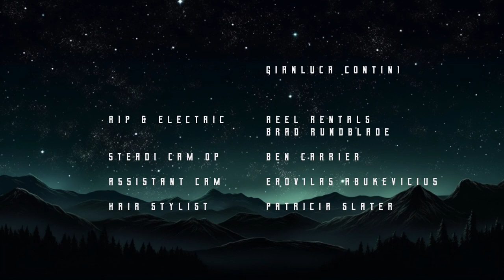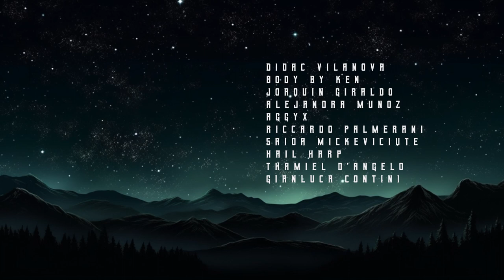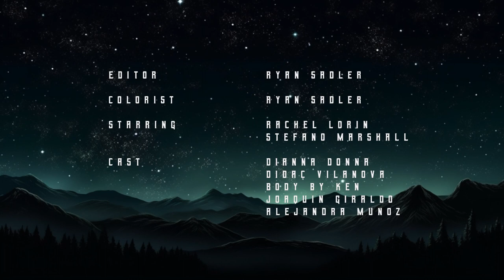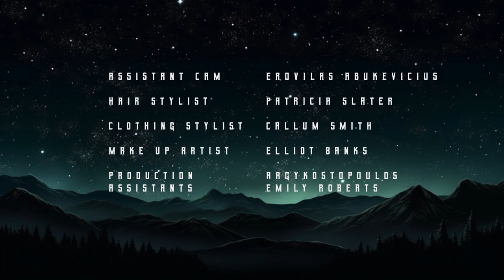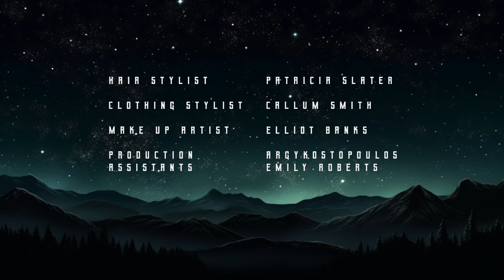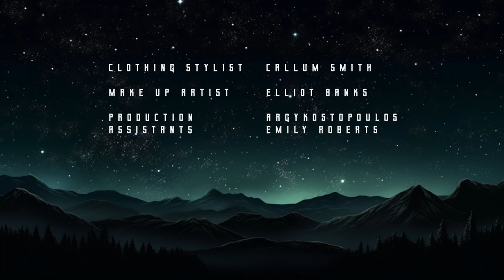Rachel Lorin - Lost In The Dark (Official Music Video) [7clouds Release] |15min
🎧 Rachel Lorin - Lost In The Dark (Official Music Video) [7clouds Release]

🎤 Lyrics: Rachel Lorin - Lost In The Dark

Don’t put the pressure
On forever
Cause I’ll only run away

It makes my head spin
To feel locked in
Gotta break free and escape

No, I don’t need your number
And you’ll never find out my name
And I won’t see ya later
Cause that’s just a thing that we say

I can tell I amuse you
I’ll abuse you
I’m gonna keep on breaking your heart

You want me to choose you
I refuse to
I’m gonna leave you lost in the dark

I’m gonna leave you lost in the dark (the dark)

Don’t let me fool you
I’ve been used, too

Don’t make me have to
Destroy you
Cause when you wake up I’ll be gone

And I know that you want me but baby don’t make that mistake
I’ll be the bad guy, I promise it’s safer that way

So, don’t let me waste your time
You can’t make me change my mind